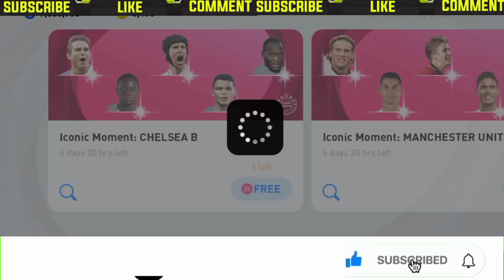Trick To Get Iconic P.Cech, Lambard From Iconic Moment Chelsea B In Pes2021 Mobile